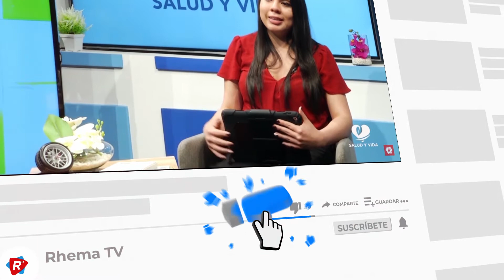Bienvenidos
Llámanos:
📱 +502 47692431